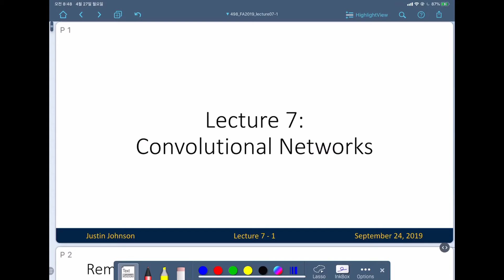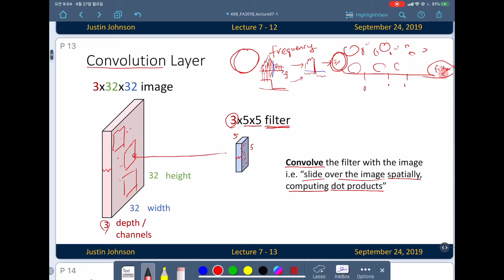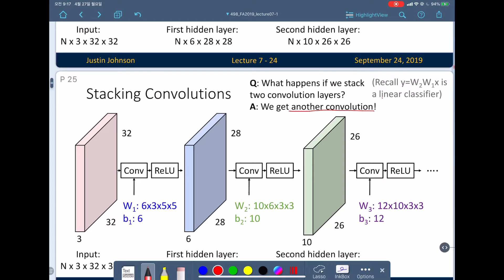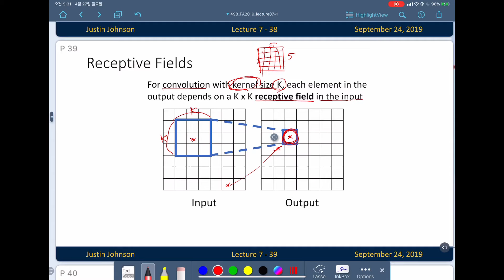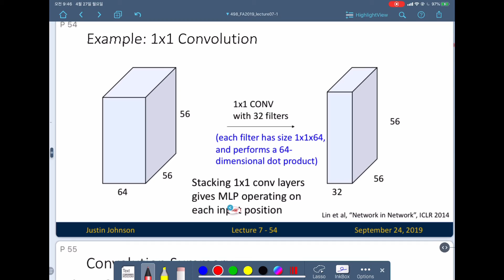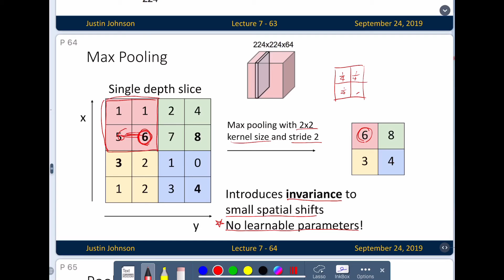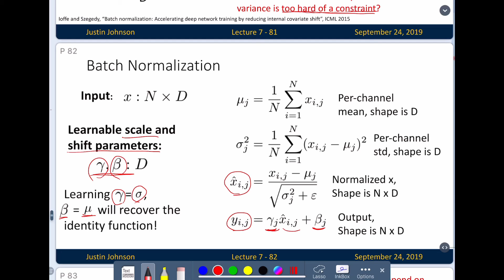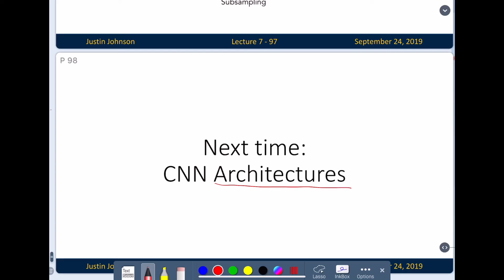COMP824 컴퓨터비젼특강 07강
Lecture 07. Convolutional Networks.
본 강의자료는 2020년 경북대학교 대학원 정보과학과 전공교과목으로 개설된 COMP824 컴퓨터비젼특강에 대한 수업자료입니다. UMich에서 Fall 2019 학기에 개설된 EECS 498-007 / 598-005 'Deep Learning for Computer Vision' 수업 자료 ((c) Justin Johnson)를 활용하여 진행됩니다.